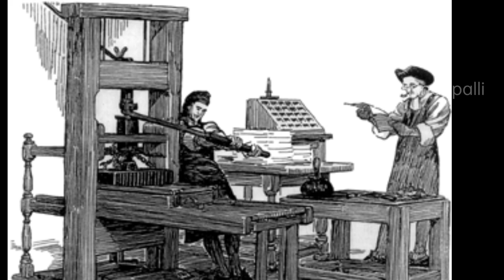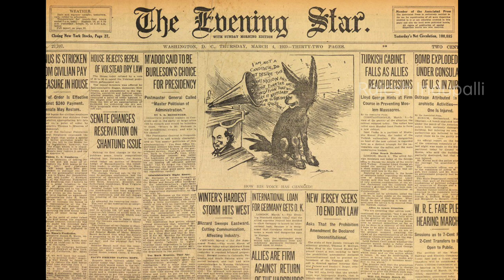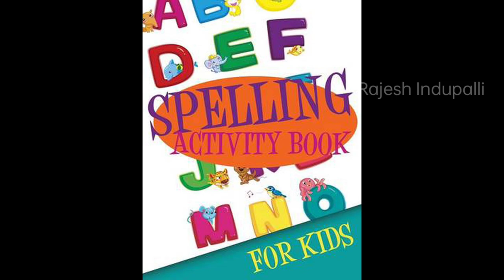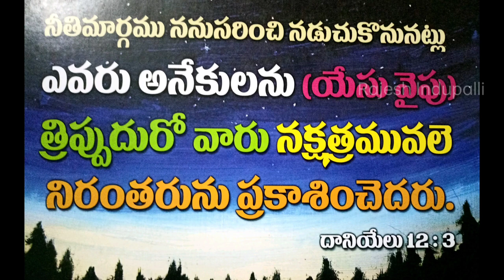Founder of SundaySchool || ROBERTRAIKES || Children's day special || Rajesh Indupalli ||Must watch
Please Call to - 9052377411